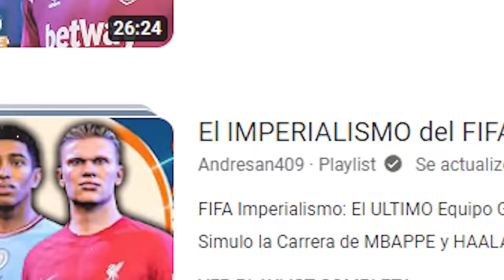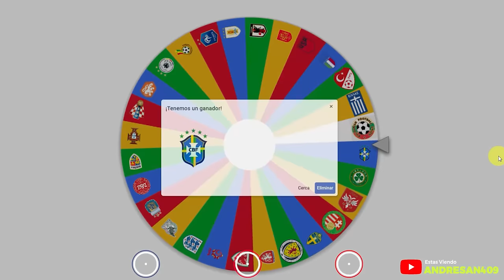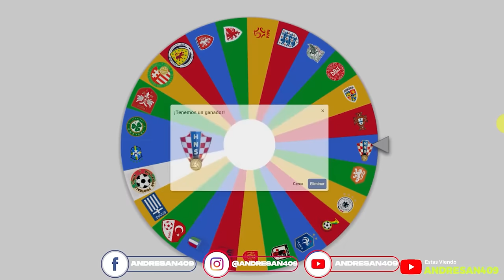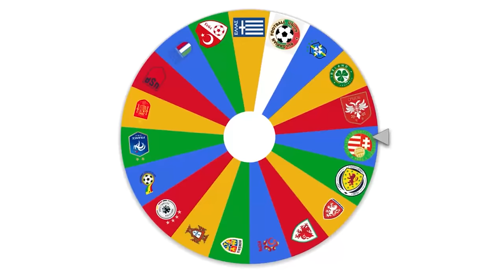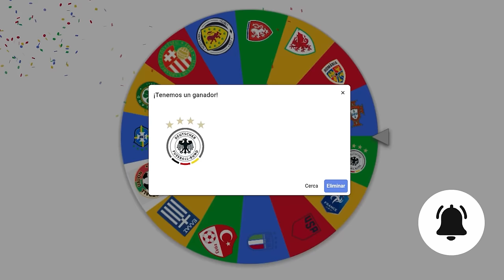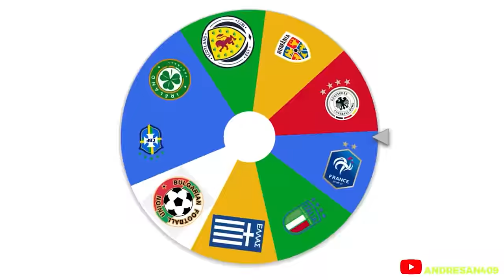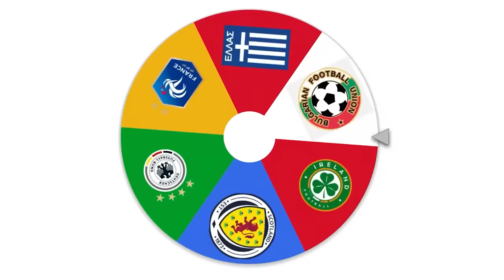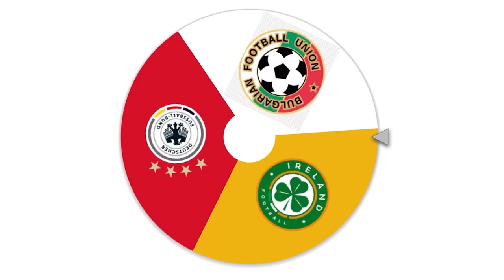FC2 4 Imperialismo: La ULTIMA Selección en pie GANA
En este video, jugaremos con los MEJORES jugadores de la historia del futbol representando sus respectivas selecciones ¿Qué selección será el EMPERADOR?

✔️𝗙𝗮𝗻𝗣𝗮𝗴𝗲: Andresan409YT